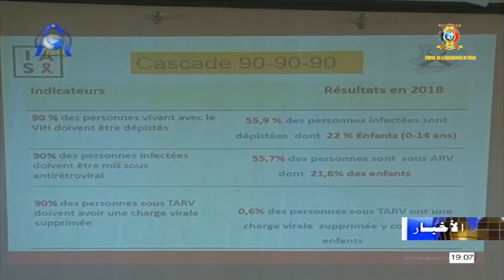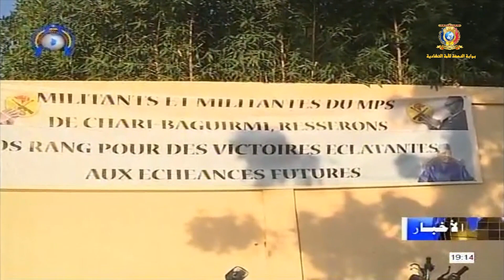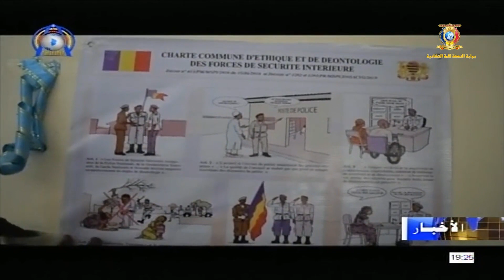نشرة الأخبار جمهورية تشاد الثلاثاء 05 نوفمبر 2019 مع محمد حسن عبدالرسول